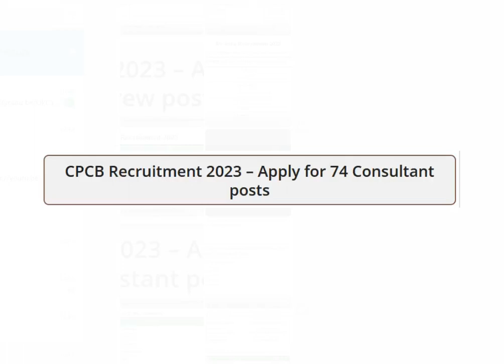Governmet and Private Jobs